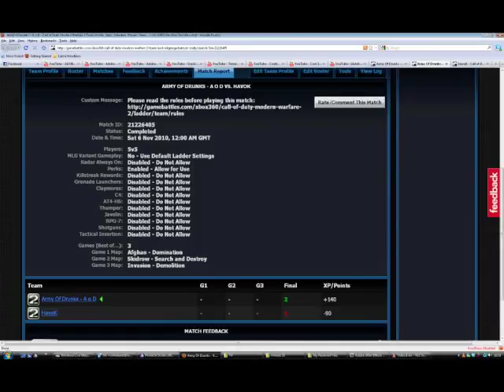Domination Afghan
Not 100% on this one but, i wanted to show the new style and the graphics i hope you enjoy :D